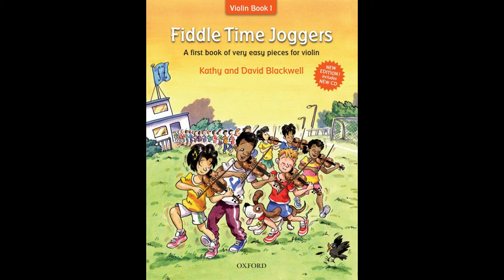No. 11 Copy Cat | Fiddle Time Joggers